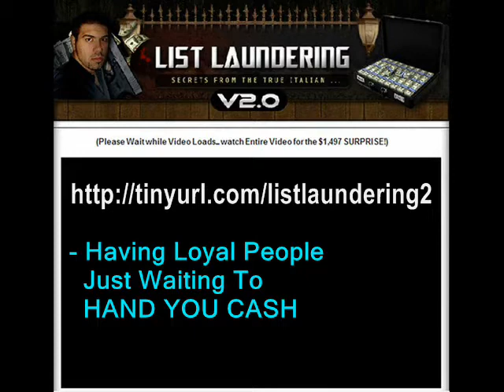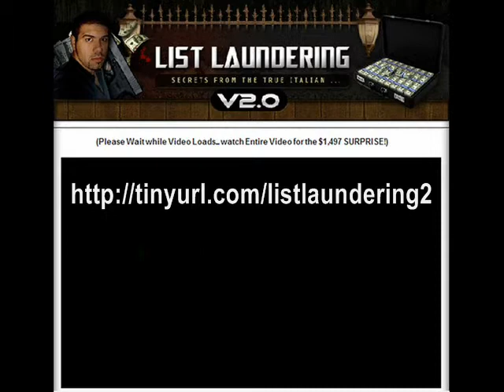List Laundering 2.0 - The Money Is In The List - 7-day "Profit First" Access ONLY $5.00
7-day "Profit First" Access. ONLY $5.00 List Laundering 2.0

Number 1 List Building System On The Net!
More Than 10,000 Sign Up During Pre-Launch
The Number Of Sign Up Still Growing Strong
Official Guru "Secret Of The Year"

List Laundering 2 Is Live

Imagine This:
- You Are A Successful Marketer
- No More Traffic Issues
- Having Loyal People Just Waiting To HAND YOU CASH
- Branding Yourself Properly As An Expert Online
- No More Financial Worries
- Thriving In A Recession

All Of These Things Are Really Untypical For The Average Marketer

Until NOW

So What's Different About This?
I Know People Promise You The World All The Time, And That's A Shame.

So If You Want To Know The Main Difference, It's Honesty